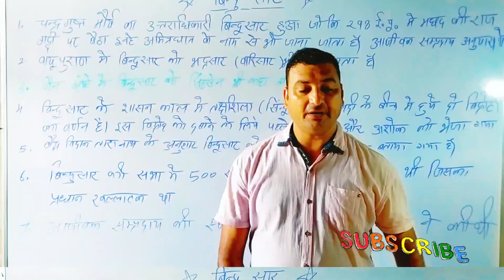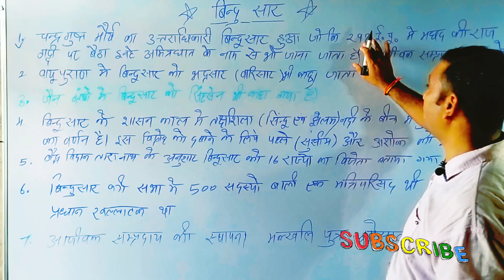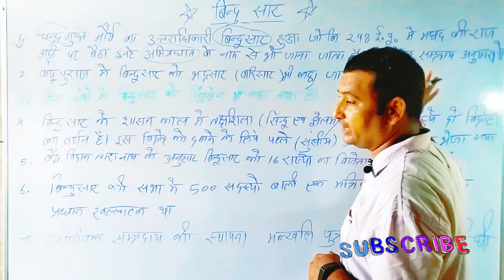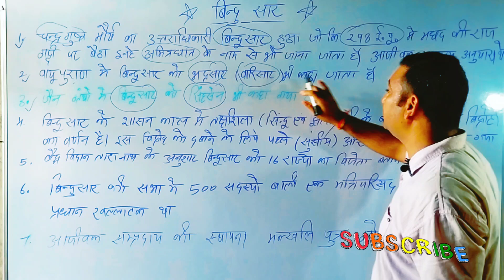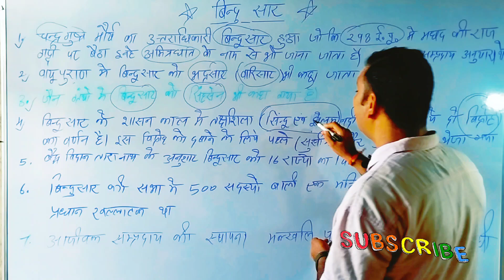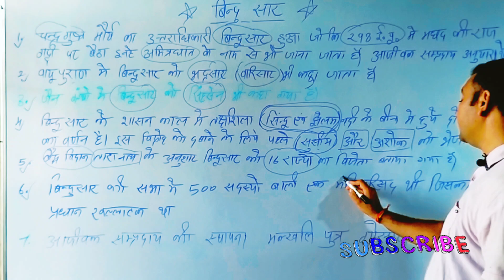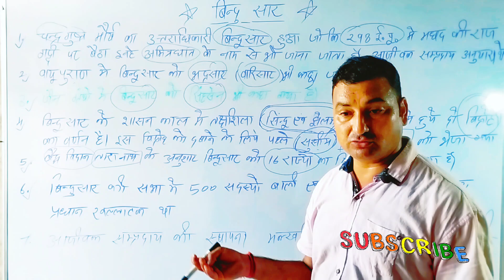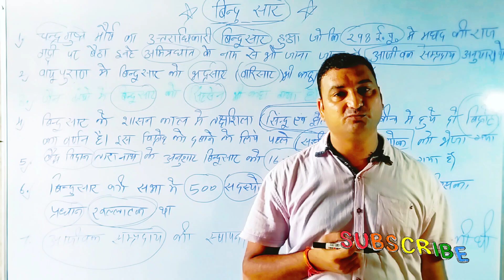बिंदुसार की हिस्ट्री कितने महान the शासक मौर्य वंश की पूरी हिस्ट्री बिंदू सार हिंदू सम्राट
चंद्रगुप्त मौर्य की हिस्ट्री चंद्रगुप्त मौर्य क्या-क्या किया अपने कार्यकाल में कितने महान थे योद्धा
चंद्रगुप्त मौर्य#चंद्रगुप्त मौर्य
chandra gupta morya kon the
Chandragupt Maurya Kahan Ke Raja the
Chandragupta Maurya kaun the
Chanakya kaun the
Chandragupt Maurya ko raja kisne banaya
Chanakya ki history
Chanakya bare mein jankari
Chandragupta Maurya Kahan Ke Raja the
Chandragupt Maurya kahan se Ladai Shuru kari
Rajniti ka Guru Kise Kaha jata hai
Mission success Ncc
Amit vlogs